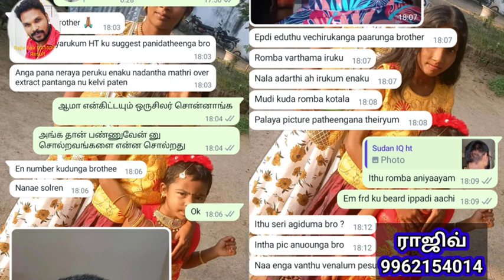hair transplant donner damage | Rajivht |Rajeevht |tamil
hair transplant செய்த ஒரு நண்பனுக்கு donner damage ஆகாது . ht நண்பர்களும் செய்ய இருக்கும் நண்பர்களும் அவசியம்  donner damage ஆகும் விஷயங்களை அறிந்துகொள்வது அவசியம்.

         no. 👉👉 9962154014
Thank you for the supporting and again thank you all Frds